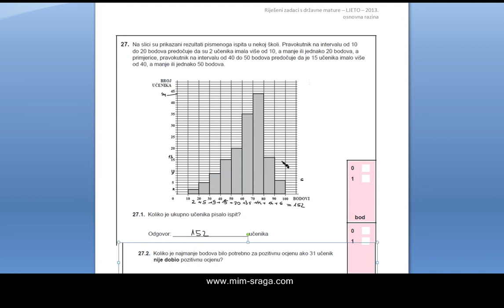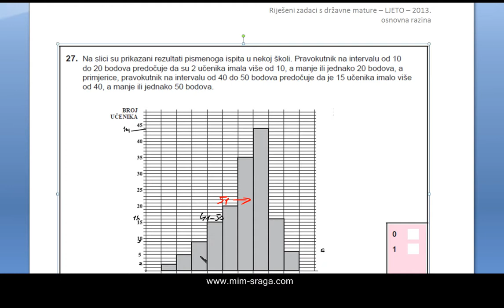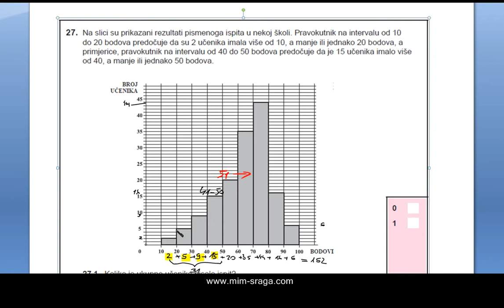Matematika državna matura - ljetni rok 2013. - zadatak br. 27. 2) - ljeto - riješeni zadaci - zbirka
zbirke potpuno riješenih zadataka - priručnici za samostalno učenje
Riješeni zadaci po školskim zbirkama za 4. srednje !!